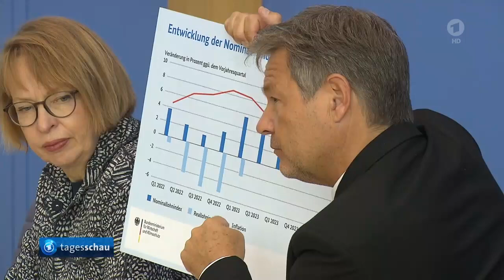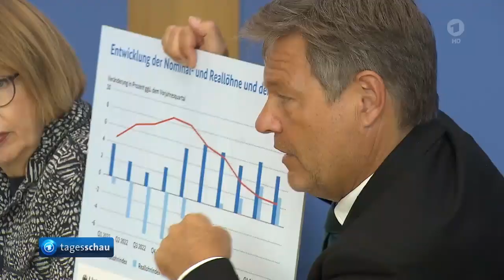Habeck stellt erschütternde Prognose vor; Wirtschaft schrumpft auch für Mittelstand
Wirtschaftsminister Habeck stellt neue Konjunkturprognose vor: Wirtschaft schrumpft wohl auch 2024, Mittelstand spürt Wirtschaftsschwäche,
Der Wirtschaftsminister spricht sogar von einer Steigerung des Wohlstands, weil die Inflation statistisch gesunken ist. Das Empfinden der Kunden an der Kasse widerspricht dem jedoch, denn noch nie waren die Preise so hoch wie heute ...